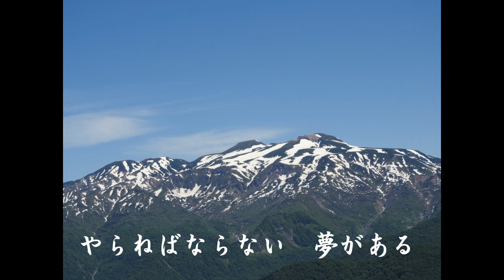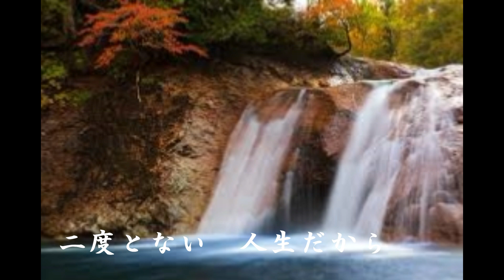九頭竜川 五木ひろし Cover細道